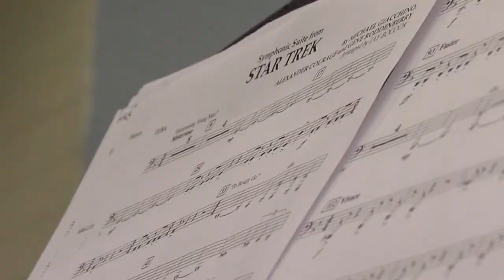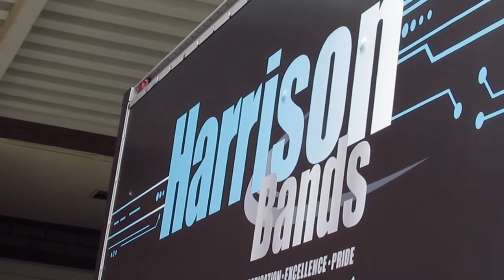Welcome To The Harrison Band Program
We are so happy that you can be apart of this year's band season. Everything will be different which will be super beneficial to the program. Be prepared to look behind the scenes on how we make this year become a success just like years past.